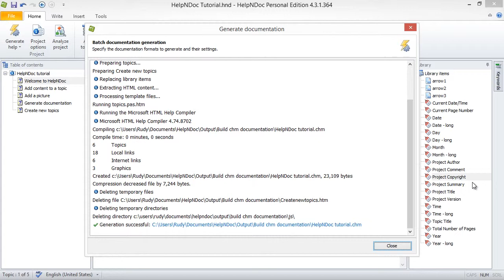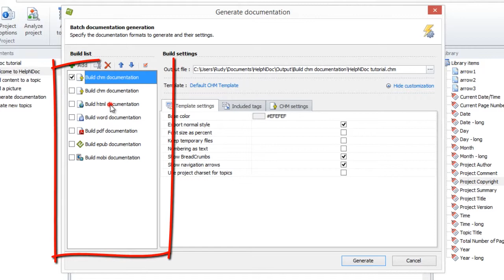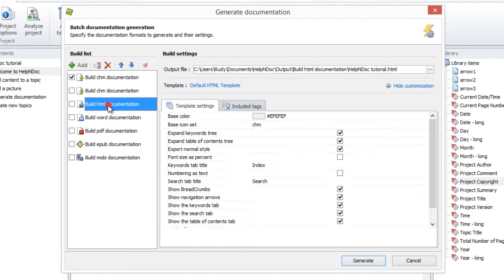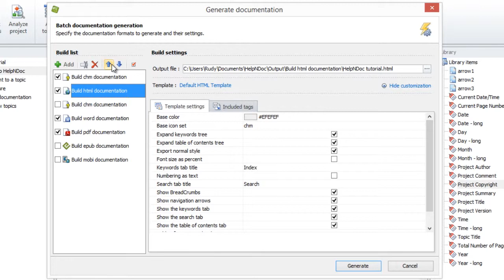How to publish your documentation (Step-by-step guide)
HelpNDoc affords you tremendous flexibility to support dynamic requirements when you publish your documentation. After you've completed your documentation, you can publish it in a variety of formats using a range of options.

There are two ways to generate your documentation. You can use 'Quick generate' to publish one output at a time. Or, you can use your build list to publish documentation in one or many formats simultaneously.

Option 1: Quick generate

Click the lower half of Generate help in the Home ribbon tab to display a menu of the default publishing options offered by HelpNDoc.
Click the one that you'd like to use to generate your documentation in that format.

Note: If you have not yet defined settings for the format you selected, HelpNDoc will use its defaults settings for that format when generating your documentation.
If you have defined settings for the format you selected, HelpNDoc will apply those settings.
If you have defined settings for two or more outputs of the same format that you selected, HelpNDoc will use the settings of the first instance listed in your build list.

For example, if you defined settings for two CHM outputs, the settings of the one listed first in your build list will be applied when you publish a CHM file using 'Quick generate.'

Option 2: Generate documentation using your build list

HelpNDoc allows you to define many publishing outputs for every documentation formats. You can access your publishing outputs and their settings in your build list.
There are three steps to generate documentation using your build list.

Step 1

Click the top half of Generate help in the Home ribbon tab.

Step 2

This displays the Generate Documentation window.
Each output and its format is listed along the left-hand side in your build list. The outputs with check marks will be published when you generate the documentation.

To generate these outputs, click Generate in the lower right-hand corner of the window.
This displays a status of each output as it is generated.

Step 3

After your outputs have been generated, a summary is displayed. There are two possible outcomes for each output:

1. The output was successfully generated: When an output is successfully generated, a link is provided. Click this link to view your documentation in that format.
2. An error occurred: When HelpNDoc encounters an error, a warning is displayed. You can browse the log window to learn more about that error and click Back in the lower right-hand corner to return to the Generate Documentation window to fix it.

It is easy to update your build list and manage the settings used to generate documentation. You can add new outputs, assign new names, and reorder your outputs. You can also remove obsolete outputs from your build list. Those will be covered in other step-by-step guides.